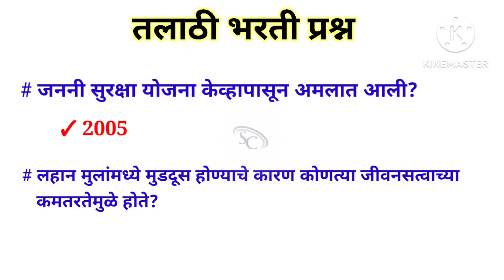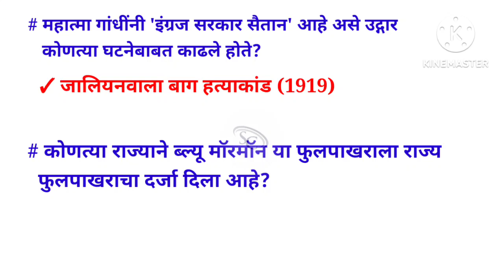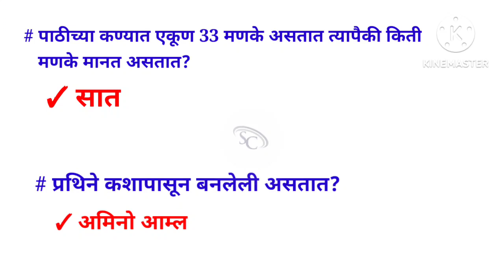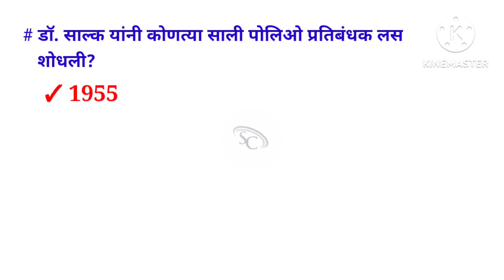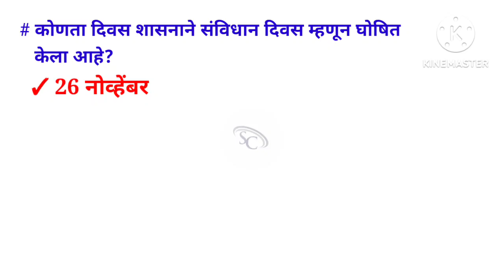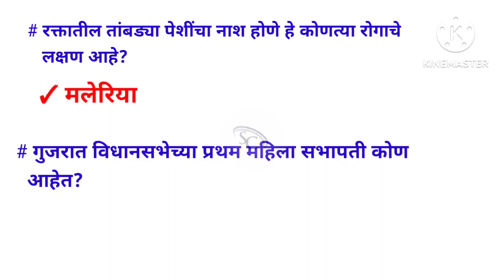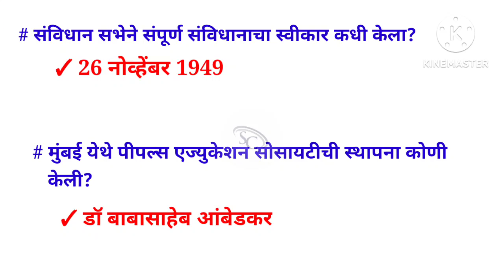तलाठी भरती 2023 | Talathi Bharti 2023 | GK Questions Answer | Talathi Bharti Important Question